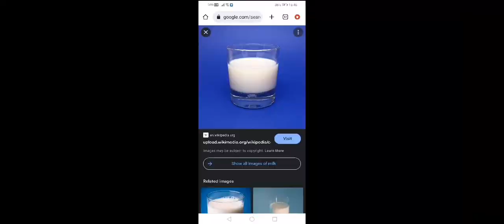You already know it.